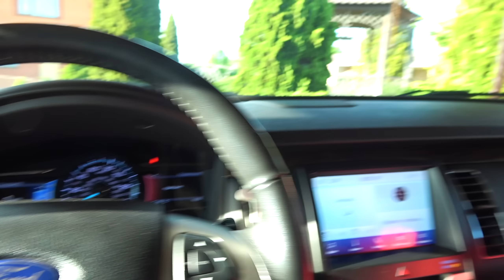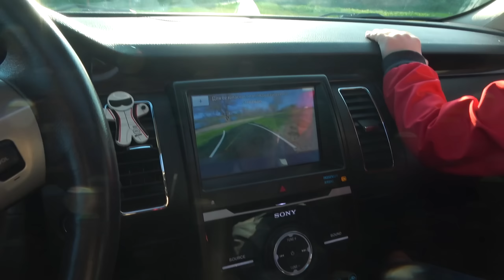НЕВЕРОЯТНАЯ КРАСОТА НА КУЯЛЬНИКЕ В ОДЕССКОЙ ОБЛАСТИ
@Sonchyk влог,обзор,хэппи мил,Сончик,Sonchyk,бизнес в украине,2023,маёвка,майские праздники,куяльник,НЕВЕРОЯТНАЯ КРАСОТА НА КУЯЛЬНИКЕ В ОДЕССКОЙ ОБЛАСТИ